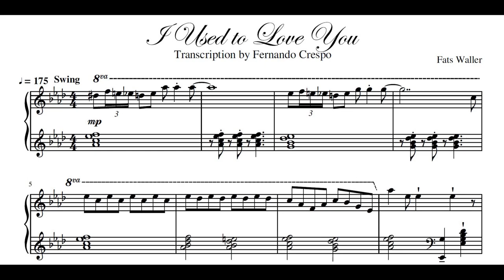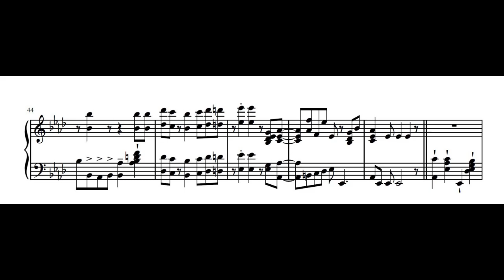I used to love you by Fats Waller (Intro Transcription)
Transcription I made on one of my favorite intros ever. The song is I used to love you by Fats Waller. Hope you guys enjoy and learn something useful!